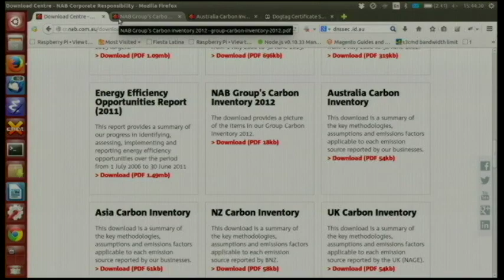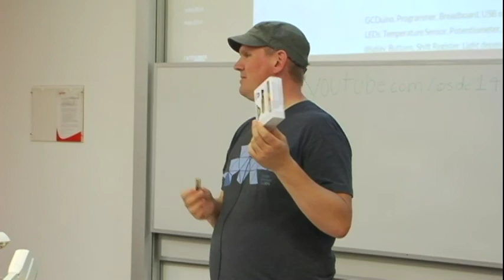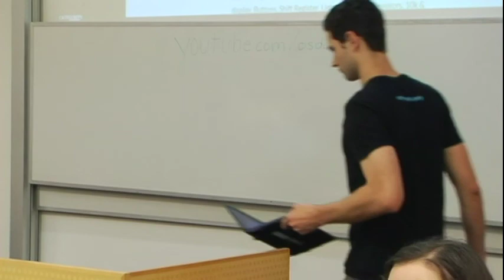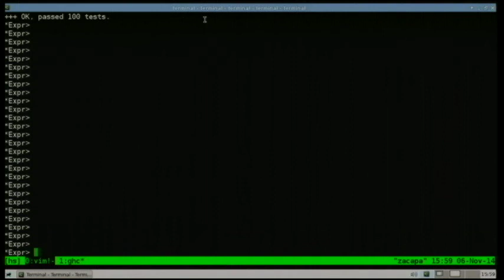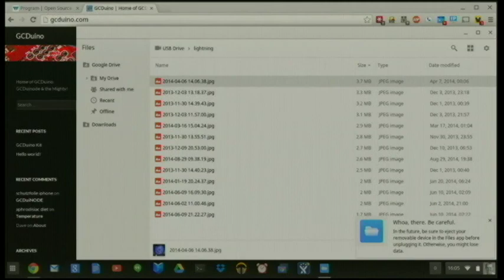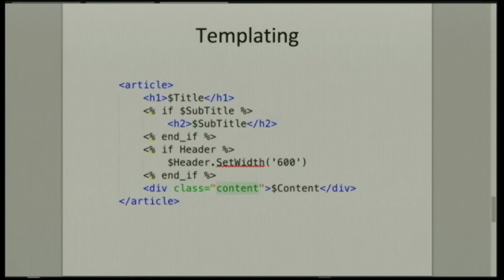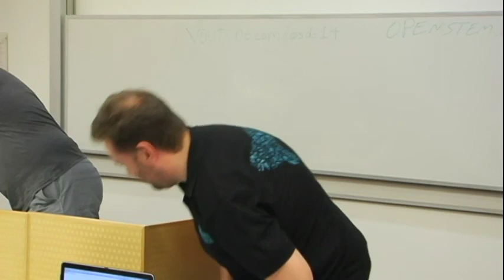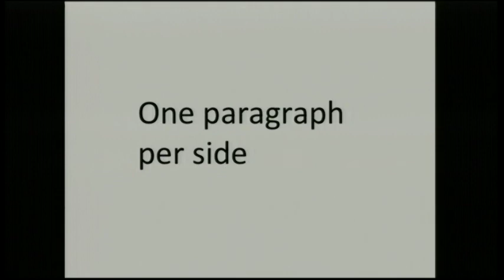OSDC 2014 Day 3 – Traditional Lightning Talks